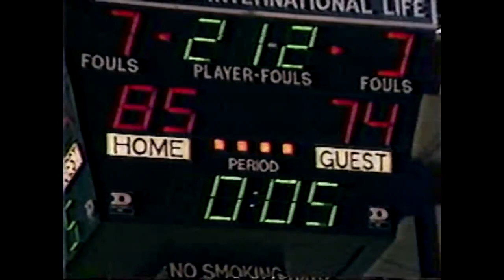Men's Basketball: North Dakota at South Dakota State (01-24-1981)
The South Dakota Public Television tape delayed broadcast of the North Dakota at South Dakota State men's basketball game from Jan. 24, 1981, in Brookings, S.D.